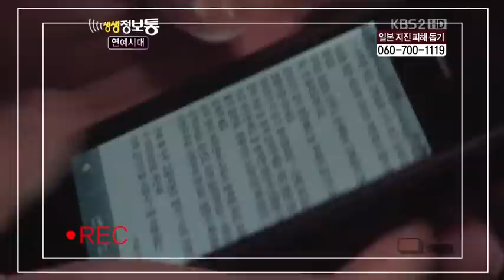110318 Kim Hyung Jun @ Vivid informed-Star Life Theater Ep1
credit:colourful@prettyboy